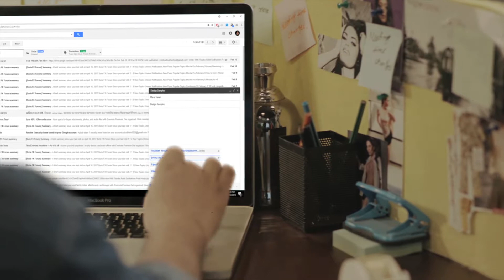Regal Swivel Chair TVC Director's Cut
Client: Pran- Rfl group
Director: Israr Ahmed Adnan
Agency: Grey Advertising